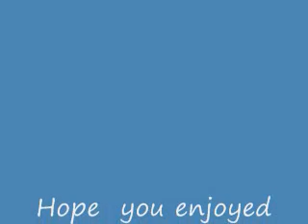Try not to laugh